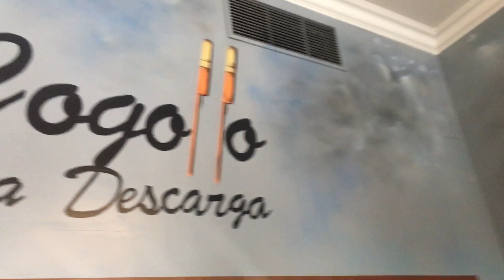RECETA MEJOR CACHOPO DE ESPAÑA 2019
El Cogollo de La Descarga, Madrid.
Un guaje de Carballo, Cangas del Narcea que triunfa con el cachopo en la capi.